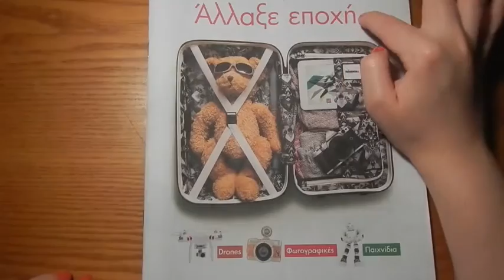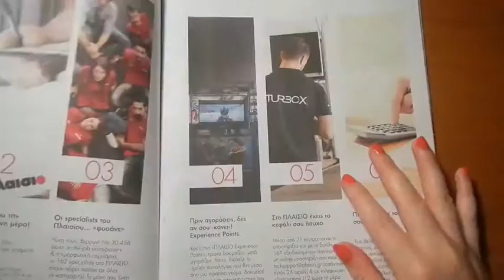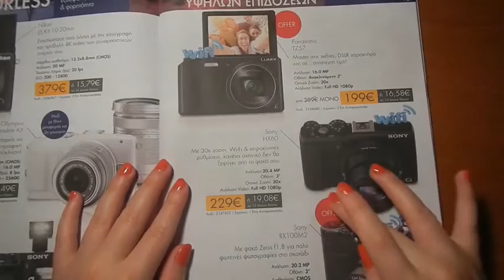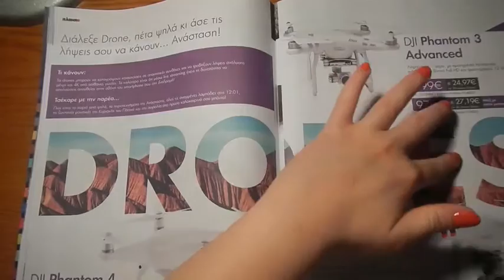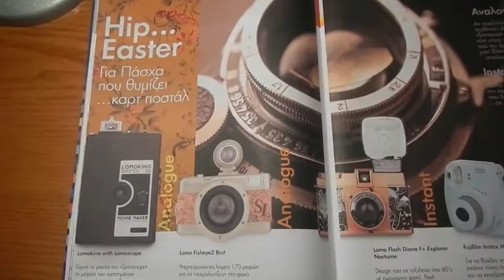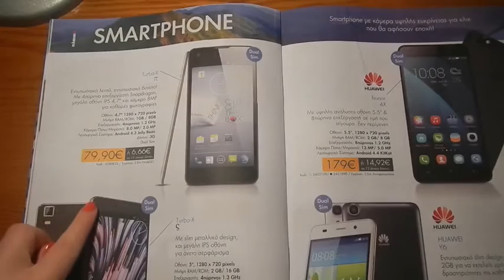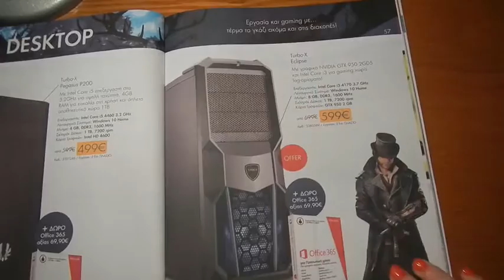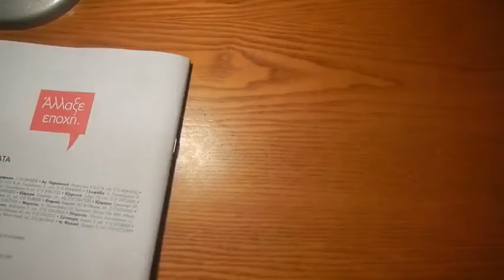ASMR • Tracing Magazine • Turning Pages (#5)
Hi guys ♥
Here's some tracing!
In this video I'm tracing cameras, tablets, phones etc. Also the pages are not glossy like the usual magazines, so it makes a different sound. Plus I filmed it with my "good" camera. But this was the last video I filmed before my light broke. 😥

Anyways, I'm still on vacation (I'm coming back next monday 21/8)

Here's a quick explaination.

ASMR stands for Autonomous Sensory Meridian Response and it refers to a phenomenon which is very difficult to explain to those that do not experience it. It is usually experienced through a relaxing tingling in the scalp and the back of the neck and can extend into the rest of the body.